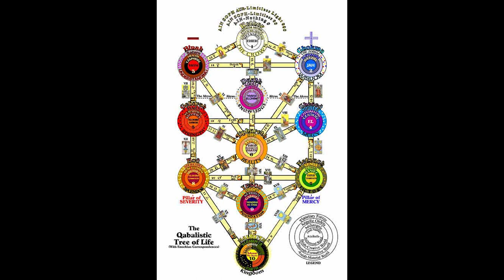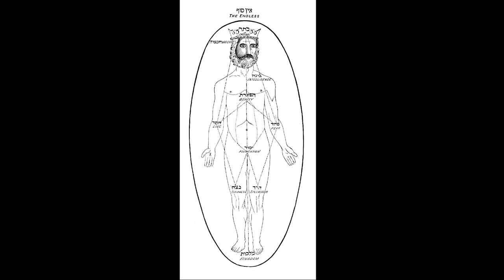The Middle Pillar Exercise Explained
I talk about the origins of the Middle Pillar Exercise with Israel Regardie, and the inspiration he took from the magickal system of the Hermetic Order of the Golden Dawn. I also discuss the kabbalistic symbolism of the Middle Pillar Exercises, as well as some more modern uses of the exercise.

Tree of Life image courtesy of VendettaXIII - from Wikimedia Commons